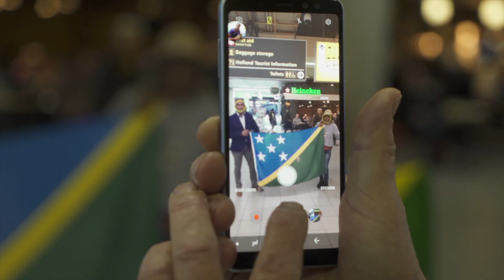The Solomon Islands National Football Team | Training Camp Day 1. The Arrival in The Netherlands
The wait is over! The Solomon Islands National Football Team have arrived in The Netherlands for their three-week training camp.

Together, with renowned coach Wim Rijsbergen and Jan van Deinsen, the squad are preparing for the 2019 Pacific Island Games.